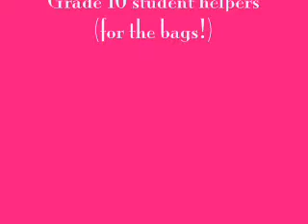2007 Pine Ridge Dance Jam -Bloodsport